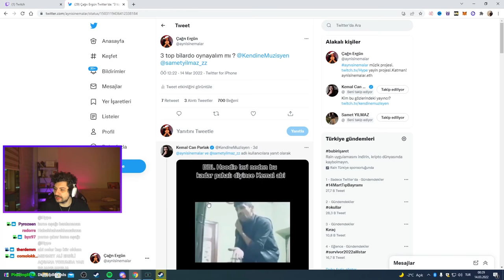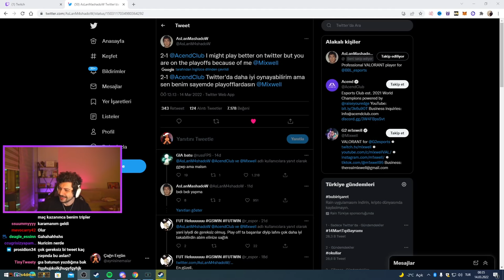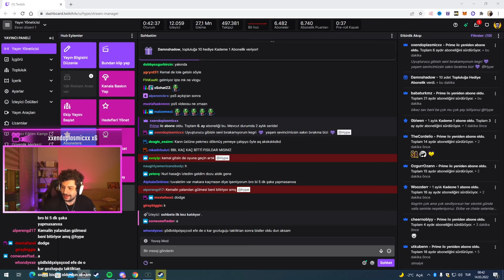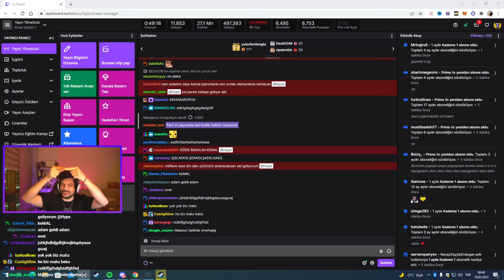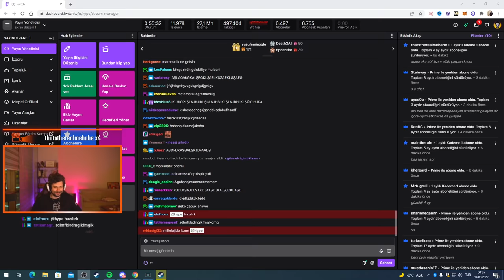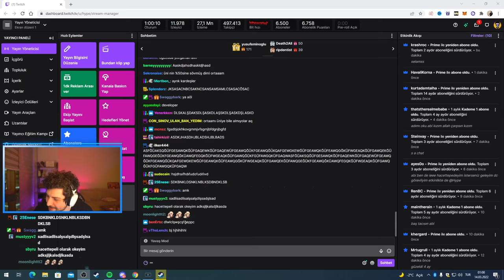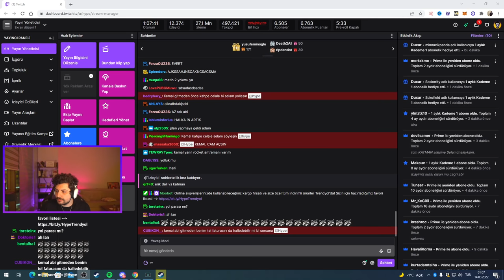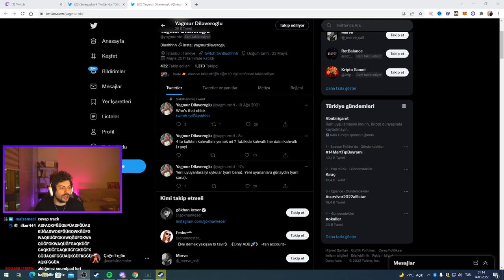HYPE | KENDİNE MÜZİSYEN DİSCORD'A GELİYOR! | GÜNDEM KONULARI HAKKINDA SOHBET